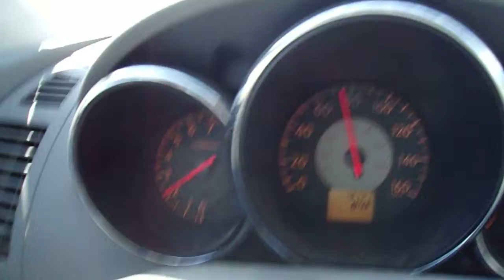8-26-2017 WB US 62-180 054 to 044 Hudspeth County-El Paso County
100 0561
(WB US 62-180 from 4 miles east of county line to just west of RM 2775 Hueco Tanks Road)